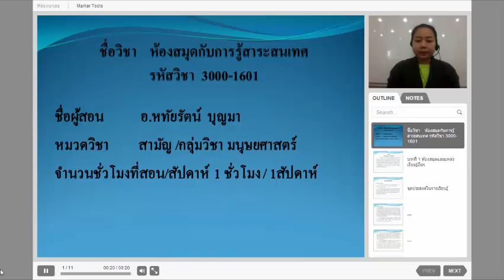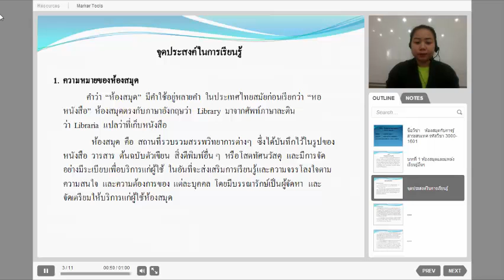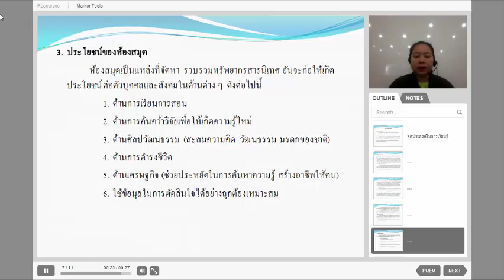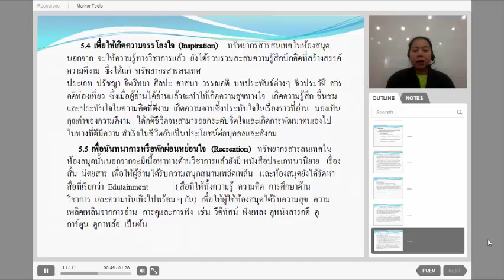[ปวส.] ห้องสมุดกับการเรียนรู้สารสนเทศ บทที่ 1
ระดับ ปวส.
การบรรยาย :: ห้องสมุดกับการเรียนรู้สารสนเทศ รหัส 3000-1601